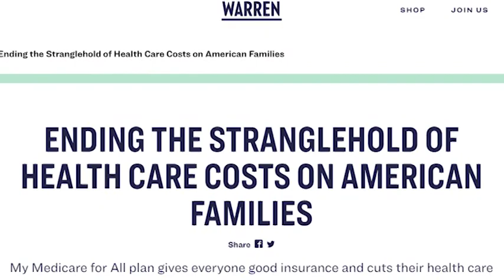Elizabeth Warren 161st Town Hall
On Monday, Nov. 11, 2019, Senator Elizabeth Warren, Democratic primary presidential candidate talked to an audience of approximately 750 people at Town Hall in Exeter, New Hampshire. This marked Warren's 21st trip to the state since January 2019 and it was Warren's 161st town hall.